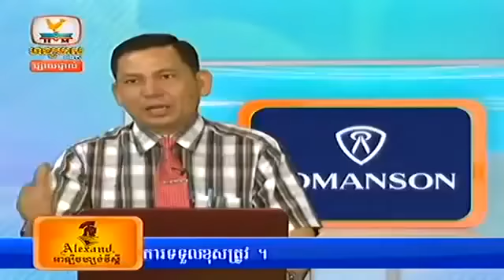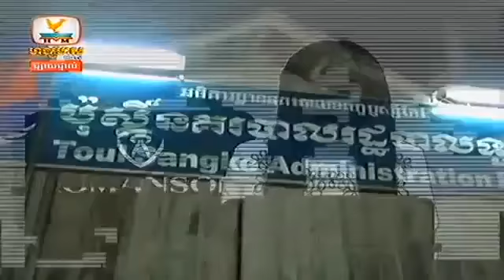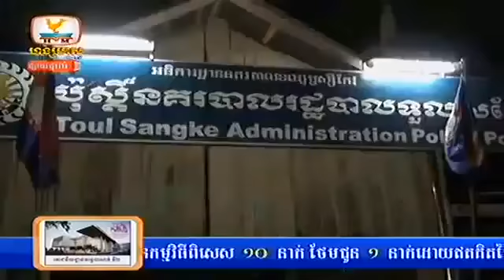Khmer news, Hang Meas HDTV, 30 June 2014 Part 07 2toN11M EZo cdPbOBIIaAo